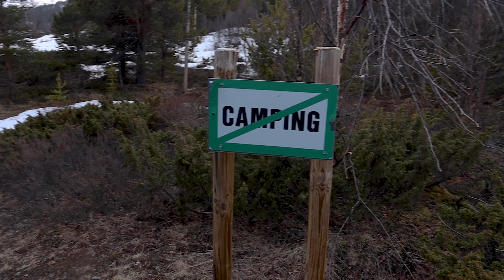Overlanding in Norway May 2021 - Part Two Valdresflye in Jotunheimen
NORWAY's MOST ICONIC ROAD - Have you ever wondered which ONE road you should drive while overlanding in Norway during the spring?  Then look no further. To drive up from the green and colourful low country and up into the white high planes of Norway's most iconic mountain range is one of the greatest driving experiences you can have in Norway. 🏔🚗

Join us as we drive this road iconic road, Valdresflye up in Jotunheimen, and just wait until you see the views around the camp spot we find at the end. And see the magical places we stop along the way, where we of course make some coffee. 👍🙂

As always, enjoy the video and hit me up with a comment if you want to know more. Thanks!

Best,
Simon

Land Rover Drive - Overlanding in Norway - Outdoor fun and camping adventures in Norway.

MASTERMO STUDIOS - Is now open for filming and editing jobs.

If you have any question or feedback please feel free to put it in a comment and I'll get back to you as soon as possible.

Edited in Adobe Premier Pro by Simon Schybaj Mastermo - SIMON FILM STUDIO MASTERMO  (Mastermo Studios)